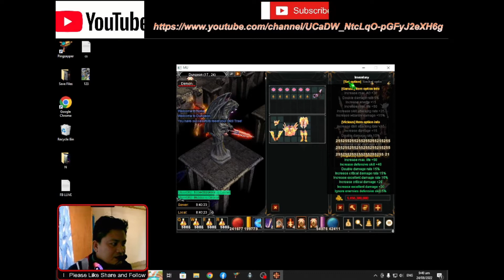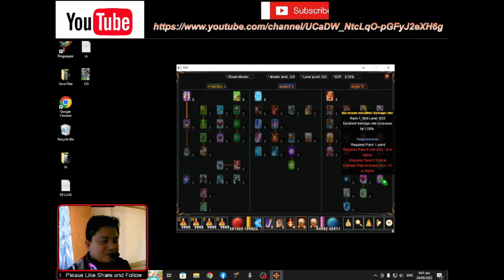Mu Online Blade Master ML and Timing Tutorial 101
BK ML and Timing Tutorial 101

* Next is Tutorial on how to create 3skill Reverse Twisting